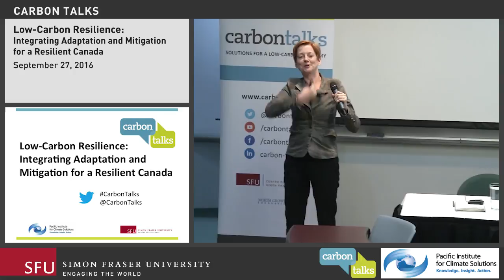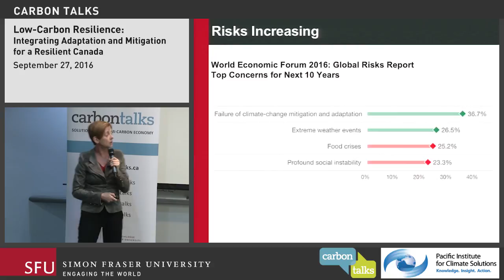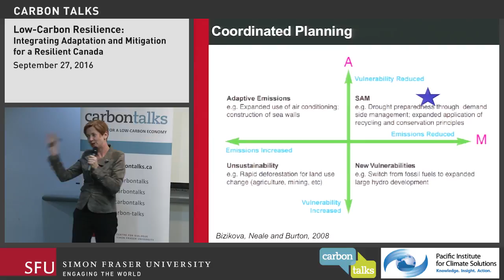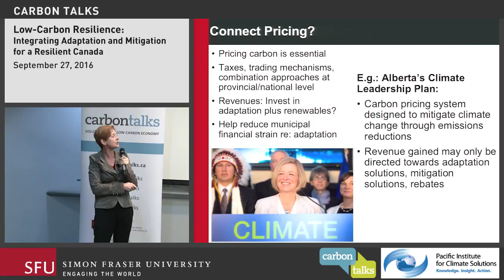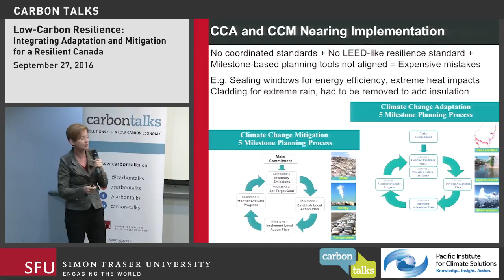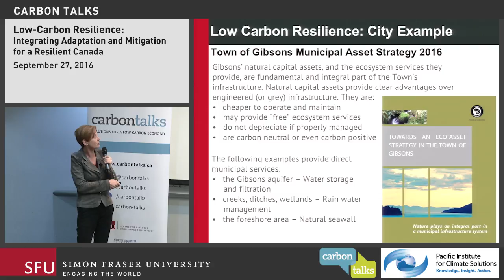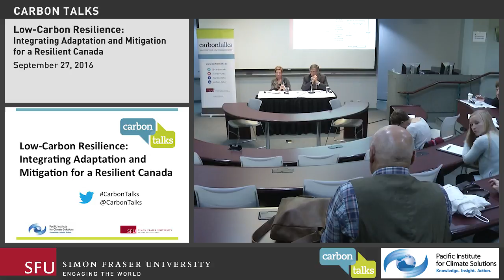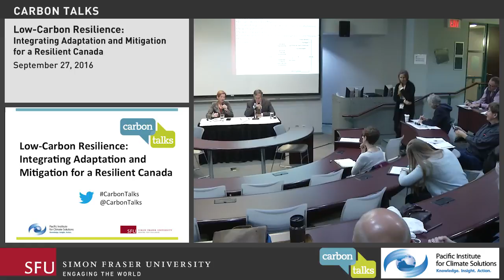Low-Carbon Resilience: Integrating Adaptation and Mitigation for a Resilient Canada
In this talk, Deb Harford (Executive Director, Adaptation to Climate Change Team, SFU) outlined opportunities for integrating adaptation and mitigation strategies for a more resilient low-carbon Canada.

Recorded live at SFU Vancouver on September 27, 2016.